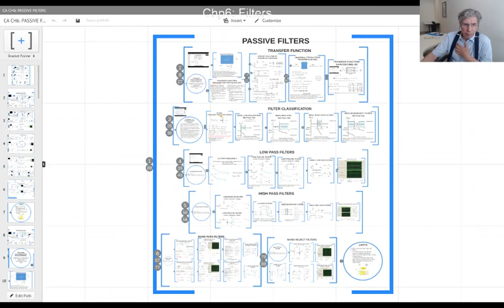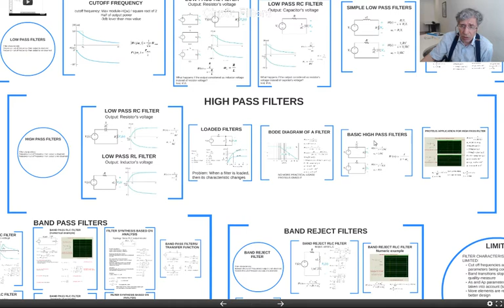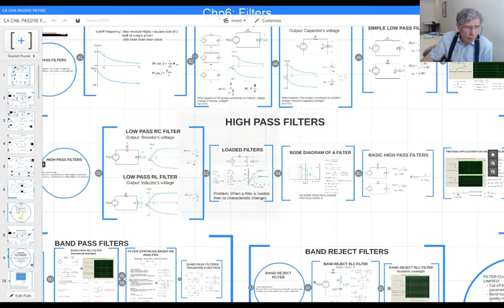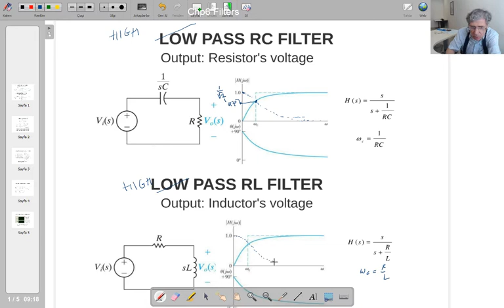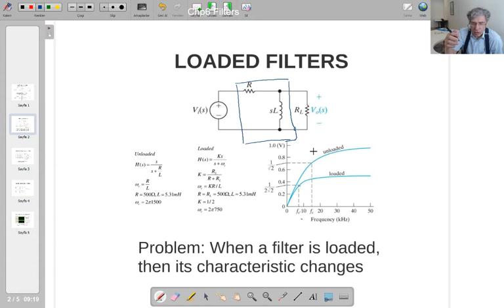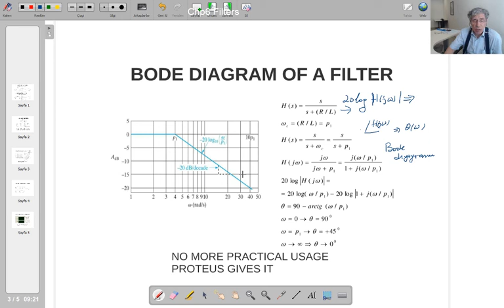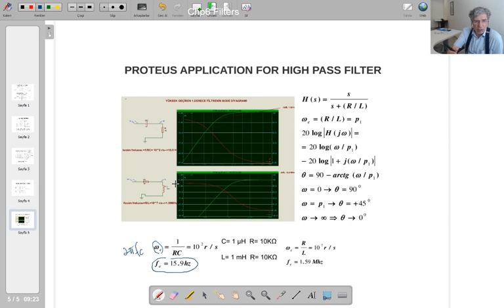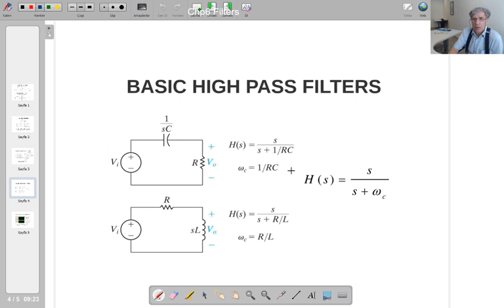Bım6-4 Yüksek grçiren süzgeçler